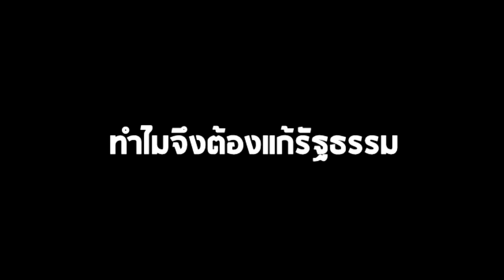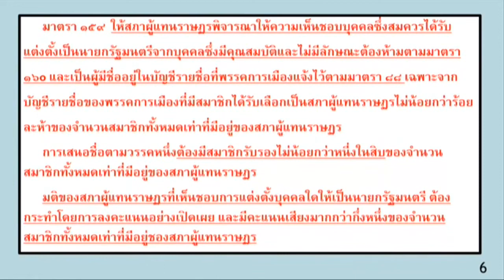ทำไมจำเป็นที่จะต้องแก้ รัฐธรรมนูญ ฉบับ DNA เผด็จการ คสช.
ฟังดีๆนะครับ ทำไมจำเป็นที่จะต้องแก้ รัฐธรรมนูญ ฉบับ DNA เผด็จการ คสช.